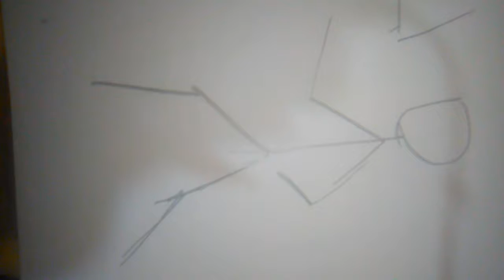Sketch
Learning sketch